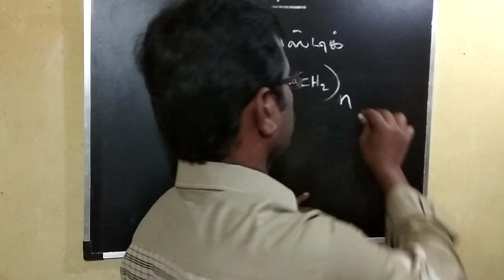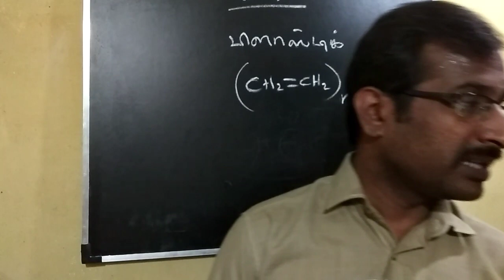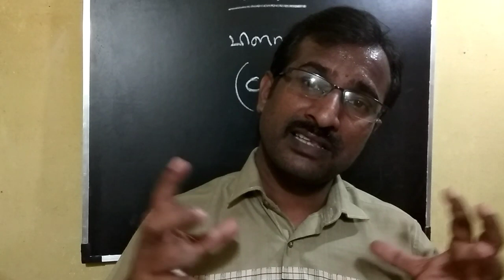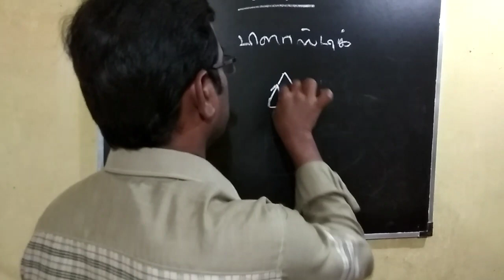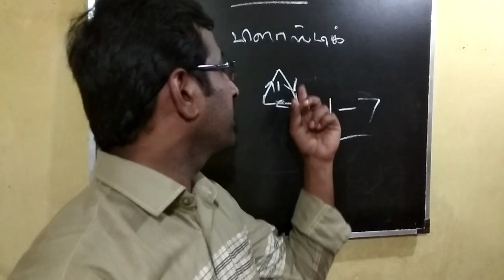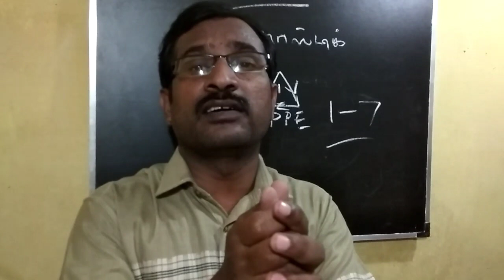9th std 3rd term science| பிளாஸ்டிக்| நெகிழி பயன் தீமை |ரெசின் குறியீடு| Plastics resin codes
Nan ilavarasan ariviyal arivom enru oru channel you tube il thodangi irukkiren enakku siru vayadhilirundu ariviyal meedu oru kadal undu. Nan niraiya ariviyal sambanthamana books padichi irukkiren pala ariviyal arigorkalin valkkai putthagam mattrum avrkalin kolgai mudivugalai padittu irukkiran. Niraiya ariviyal araichi putthagangalum padittu iurkkuran. Nan padittu terindu konda pala seithikalai ellorum tamillil padittu payan pera vendum ariviyalai pattri tamil mozhi pesum makkal niraiya seidhigal therindu koll vendum enpadu en aasai.antha aasail than indha channelai thodangi irukkuran idai ellorum parkka vendum.

9th std 3rd term science| பிளாஸ்டிக்| நெகிழி பயன் தீமை |ரெசின் குறியீடு| Plastics resin codes

Nandri vanakkam